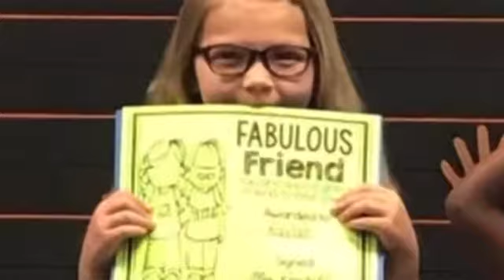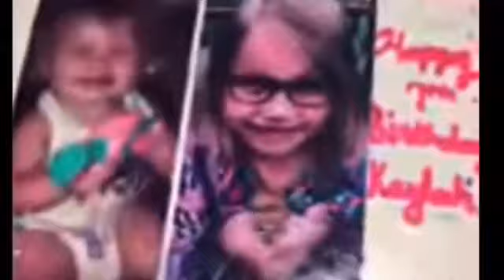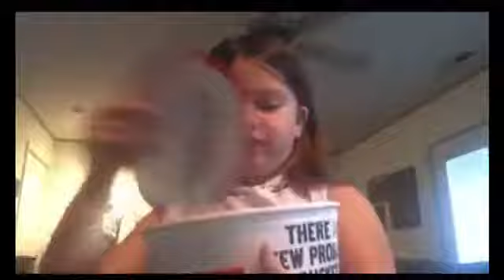My Movie 26